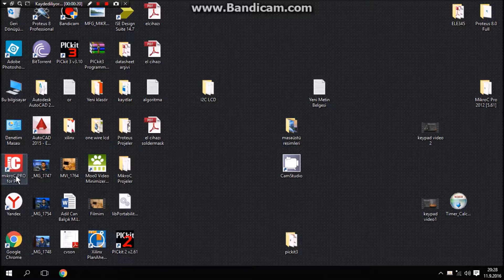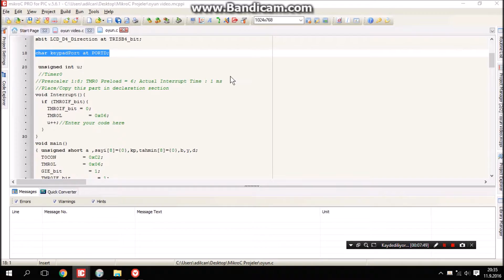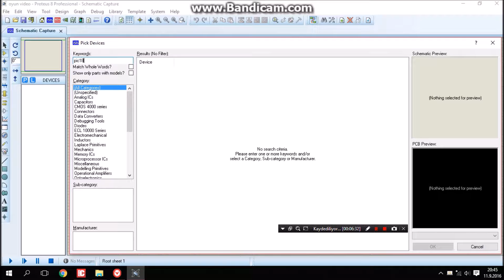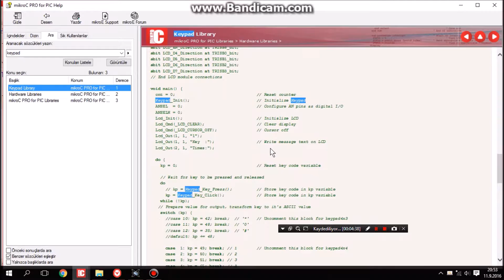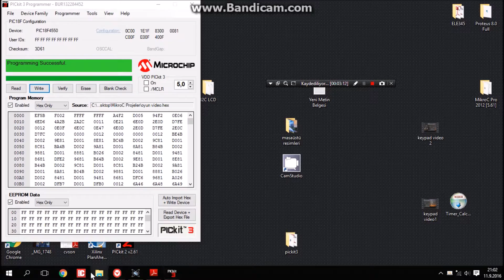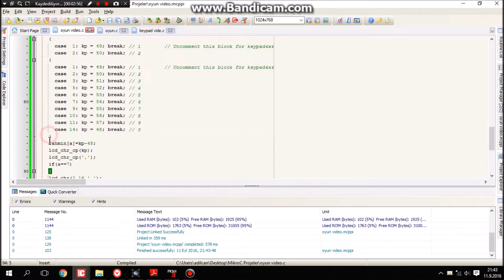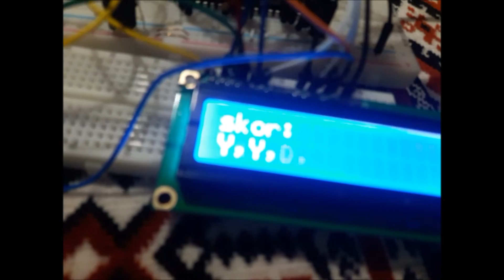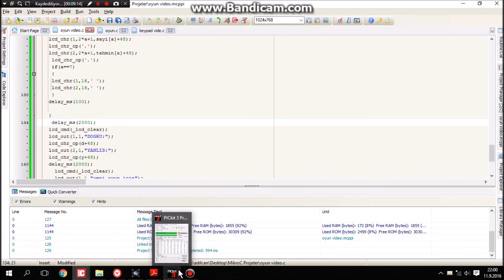mikroc for pic pic18f4550 Hafıza Oyunu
Keypad ve LCD kullandım. Random  sayılar ürettim ve ufak bir oyun tasarladım.